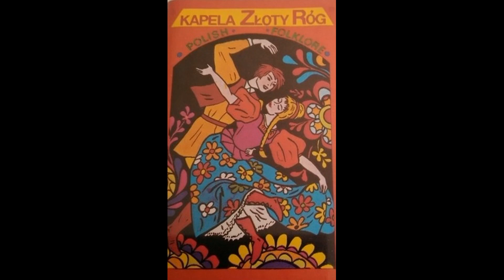Kapela Złoty Róg